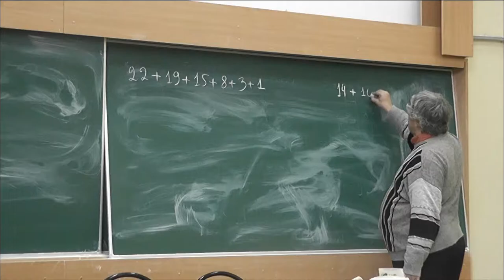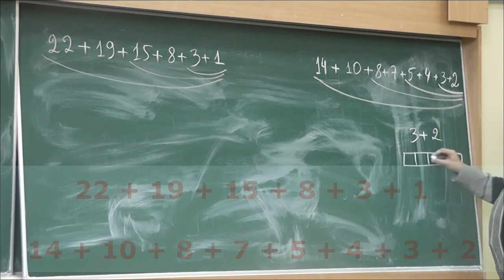119 Биекция Сильвестра: два упражнения